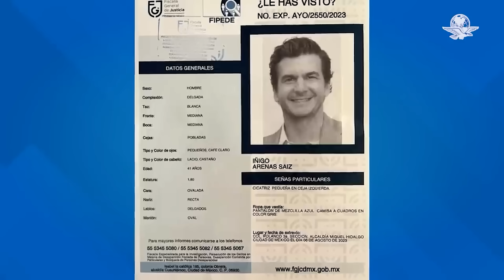Así fueron los últimos momentos con vida de Iñigo Arenas Saiz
El apoderado legal de Black Royce contó que el empresario Iñigo Arenas se sentía cansado y necesitaba dormir al llegar al bar, por lo que lo pasaron a la zona VIP, donde murió